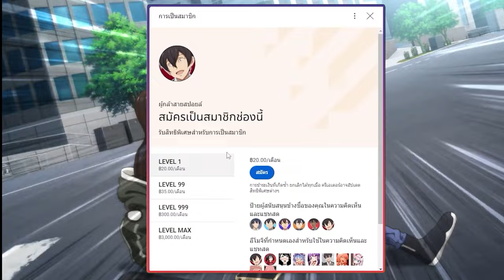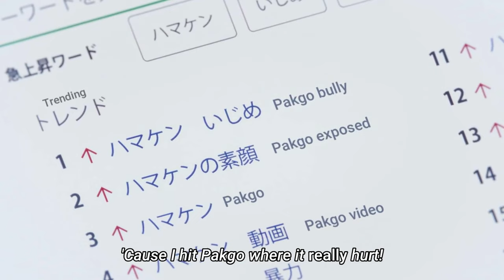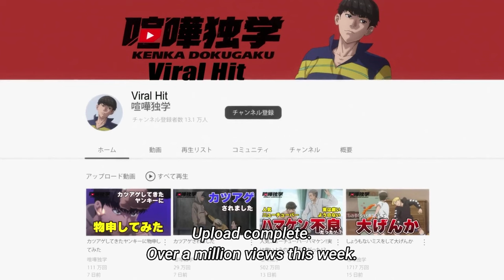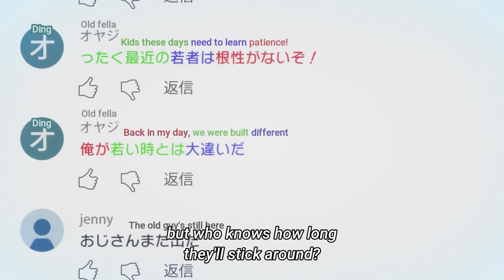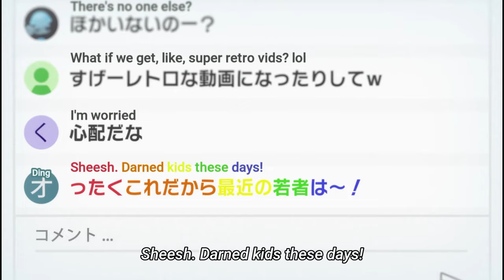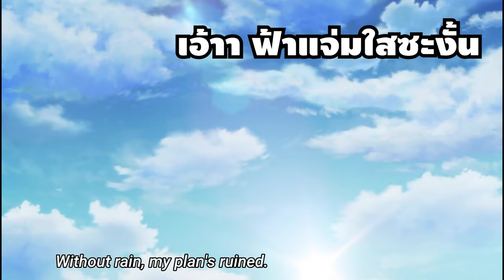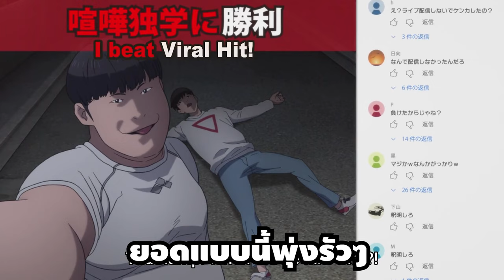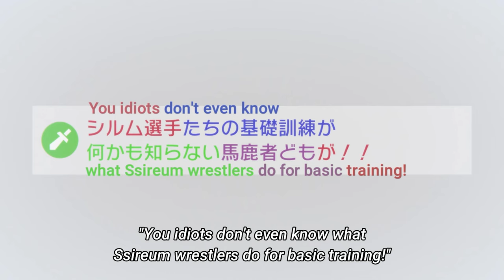สปอยอนิเมะ | Viral Hit นักสู้ทูปเบอร์ ตอนที่ 1-12 👊📺🔴 (จบภาค1)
⚡ ชื่อเรื่อง :: จันทรานำพาสู่ต่างโลก ซีซั่น2